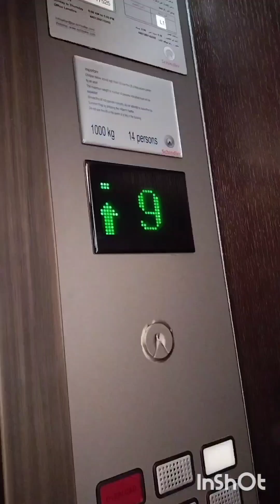Hilton Doha West Bay | Beach Hotel | Doha Beach Resort | Private Beach | Tourist places in Qatar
Hello guys!

We really wanted to stay in a property having a private beach during our Doha stay ,
In this part of the video I'm covering our 3 rd hotel in our Qatar series.  Hilton Doha West Bay has a private beach. We were given sea view room.